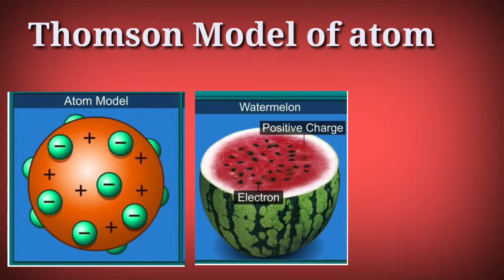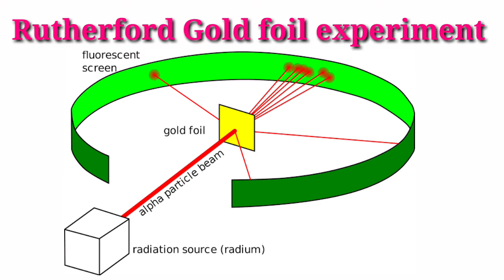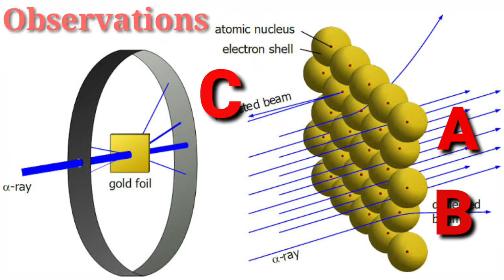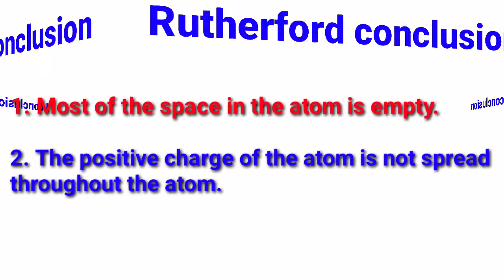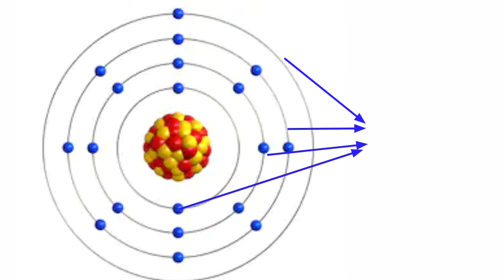Rutherford Atomic Model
Dr. N. Radhika
Chemistry Dept
Bishop Heber College.